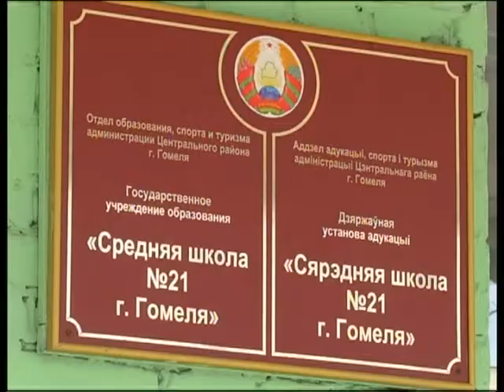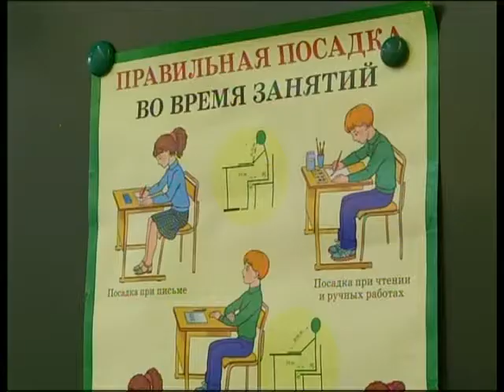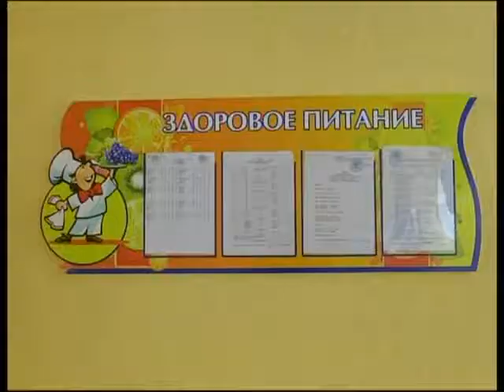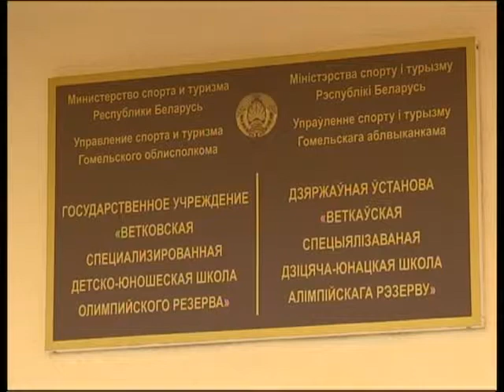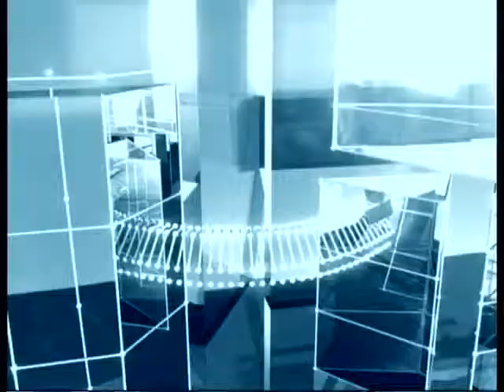Диалог 27 10 2017 Тарасенко Александр Александрович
Гость - Александр Александрович Тарасенко, главный врач Гомельского областного центра гигиены, эпидемиологии и общественного здоровья